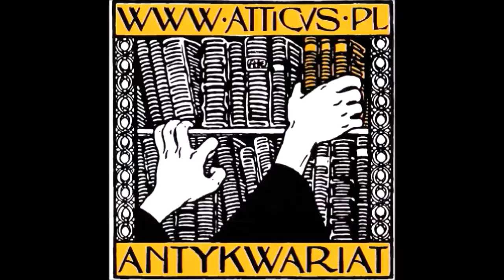"Erotyk" rysunek tuszem Jana Dobkowskiego z 1974 r.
Prezentujemy pracę Jana Dobkowskiego z 1974 r. zatytułowaną „Erotyk”. Bardzo intersujący rysunek tuszem to bardzo charakterystyczne dla tego artysty dzieło.

Zapraszamy do komentowania - flower-power?
Polubcie i udostępnijcie!